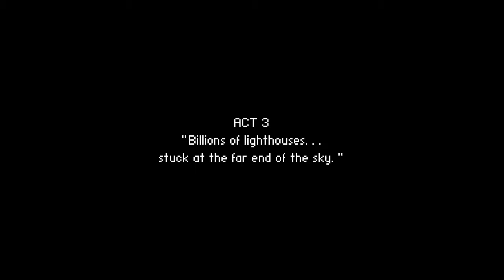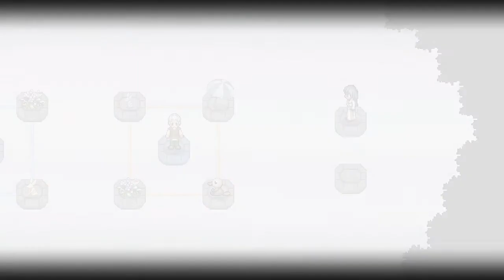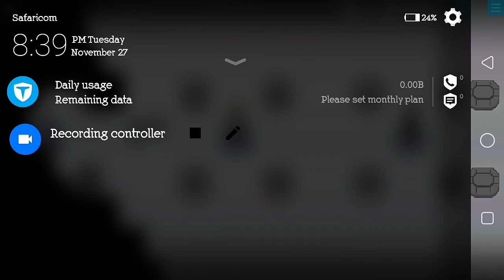To The Moon | Android Gameplay | Part 11 Final Preparations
Media